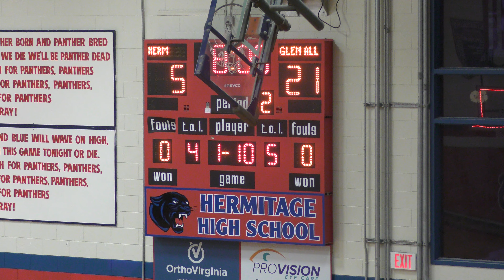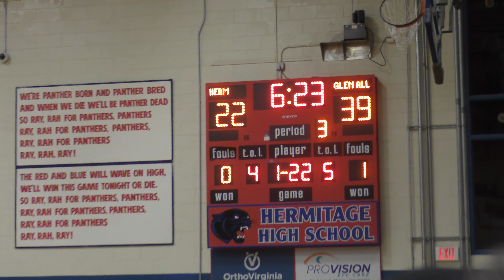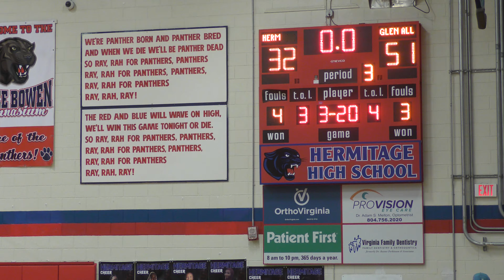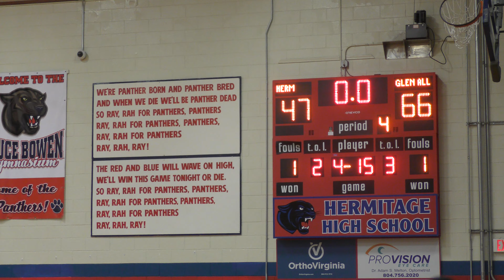Hermitage HS Girls vs. Glen Allen High School (Feb. 2nd, 2024) Varsity Basketball Team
Hermitage High School was founded in 1952 and has a long-storied history. Hermitage Standout Breyona Robinson was honored tonight. One of only 8 girls to hit the 1,000-point mark in school history. The game itself would go to the Glen Allen Jaguars who are led by 3 juniors who have played together and started together since they were all freshmen.

If you do 250 deliveries in Richmond within 60 days you’ll get a $1,000 bonus!

The referrals bonus can change, so sign up as soon as you can to lock it in. Let me know if you have any questions!